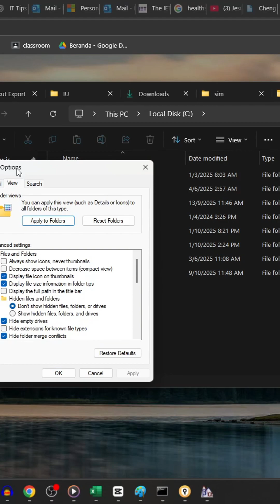Free Up 10GB Instantly on Windows! 💾 | Disable Hibernate to Save Space on C Drive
Hey guys! 💻
Did you know you can free up around 10GB of storage space from your C drive just by turning off one simple Windows feature?

In this video, I’ll show you how to safely disable Hibernate mode on Windows 10 or Windows 11, and instantly reclaim your disk space.

🧠 Here’s what you’ll learn:
1️⃣ What the Hibernate feature actually does in Windows
2️⃣ Why you probably don’t need it anymore
3️⃣ How to locate the `hiberfil.sys` file that takes up several GBs of your drive
4️⃣ Step-by-step guide to delete it safely using Command Prompt (Admin)
5️⃣ How to re-enable it anytime with a single command

⚡ Command used in the video:
powercfg.exe /hibernate off
(to disable hibernate and delete `hiberfil.sys`)

powercfg.exe /hibernate off
(to enable it back, if needed)

💡 Works on:
✅ Windows 10
✅ Windows 11
probably older versions